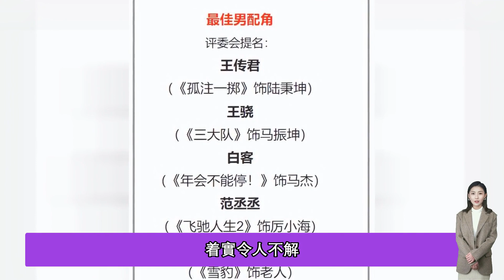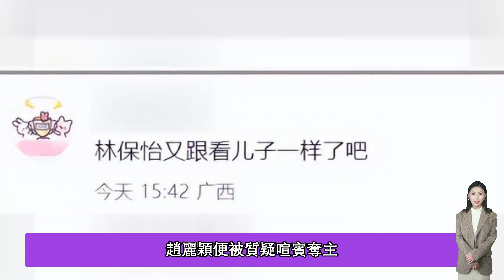金雞獎後台：王一博和大咖熱聊很開心，范丞丞眼神放空好尷尬！